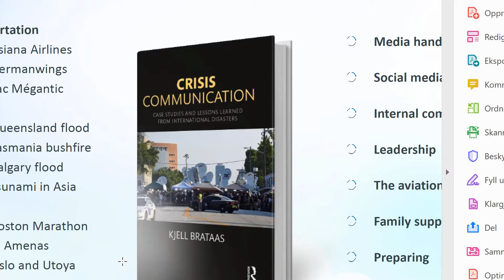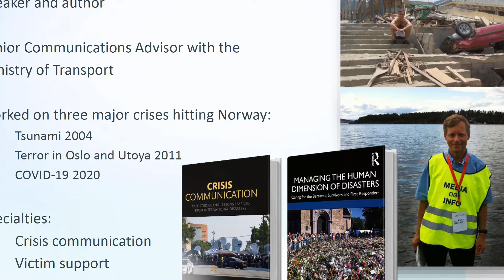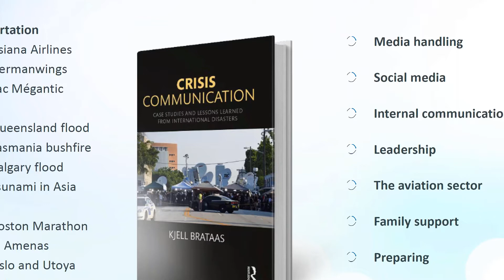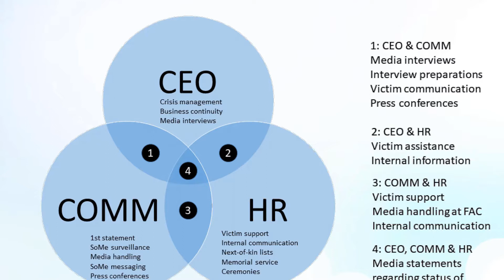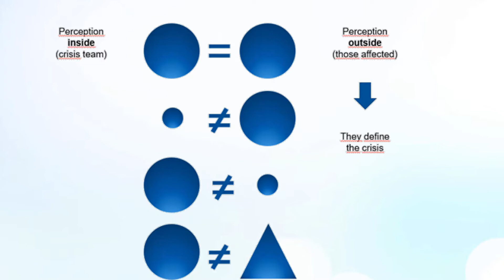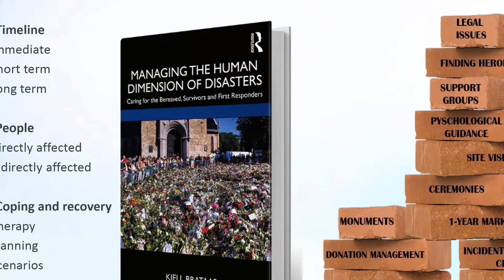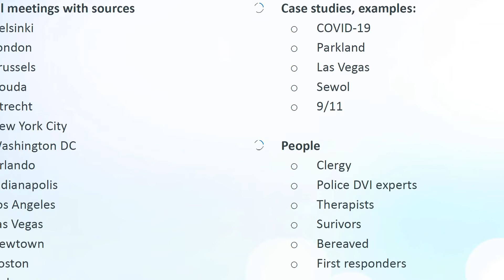Crisis and Coffee with Kjell Brataas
Crisis and Coffee, SHARE | ASK | EXPLORE
April 01, 2021 we welcomed, all the way from Norway, author Kjell Brataas.
Kjell has authored, CRISIS COMMUNICATION and MANAGING THE HUMAN DIMENSIONS OF DISASTERS both of which can be found on Amazon
Join us the first Thursday of each month for Crisis and Coffee.